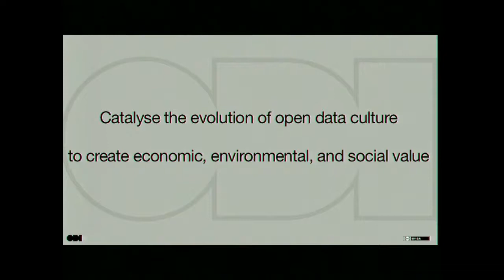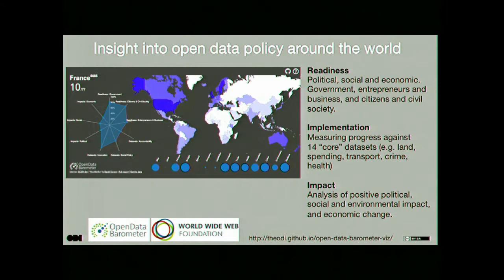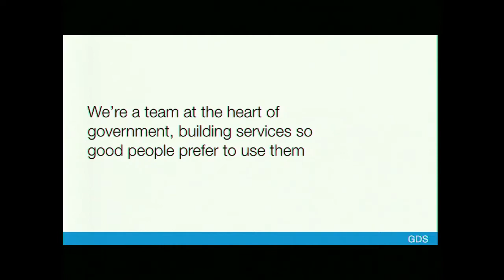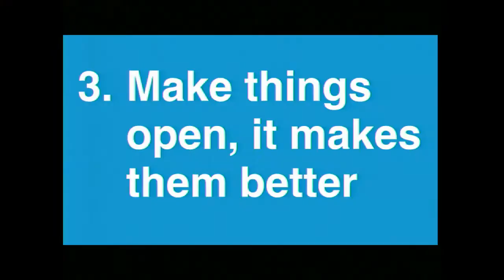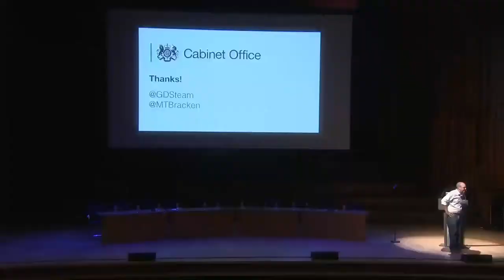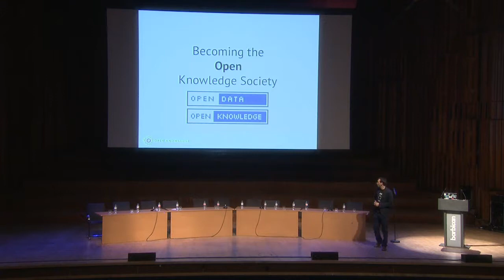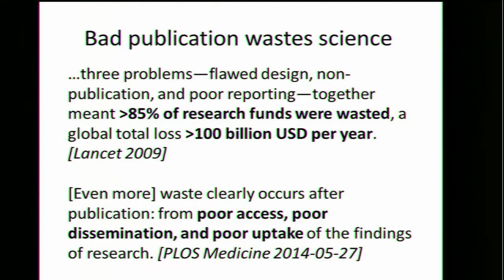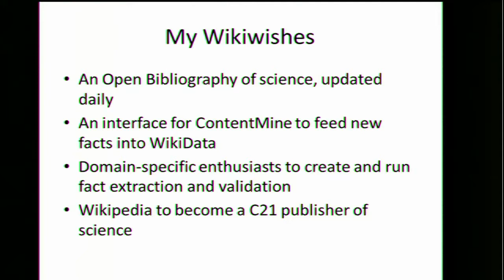Friday Afternoon pt1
Richard Stirling, Q&A with Wikimedia Foundation Board of Trustees, Mike Bracken,  Rufus Pollock, Peter Murray-Rust, Elizabeth Marincola.